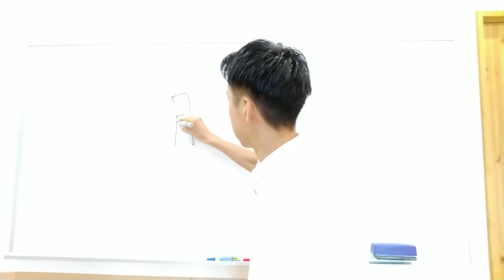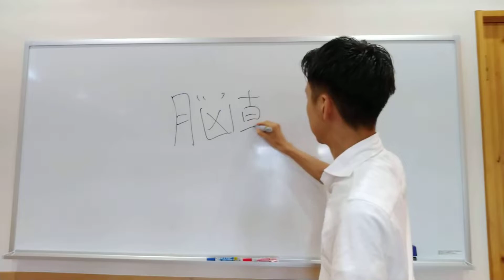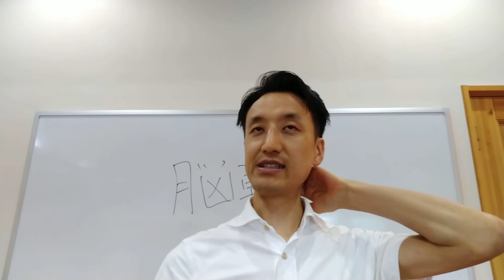残暑の疲れを解消するエクササイズ